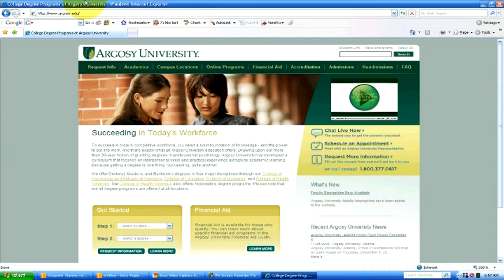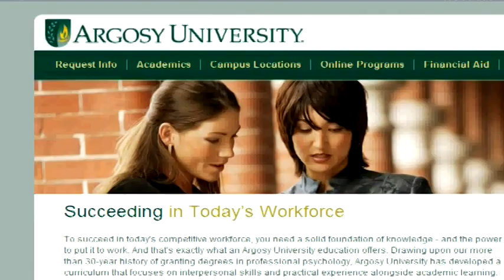Scholarship Facts & Tips : Finding Weird Scholarships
Find weird scholarships that are specific to a certain activity by searching the Internet for different organizations that offer college scholarships. Check the local library for books on how to find scholarships with advice from a financial aid officer in this free video on scholarships and financial aid.

Bio: Brooke Kramer is the financial aid officer at Argosy University in Salt Lake City, Utah.